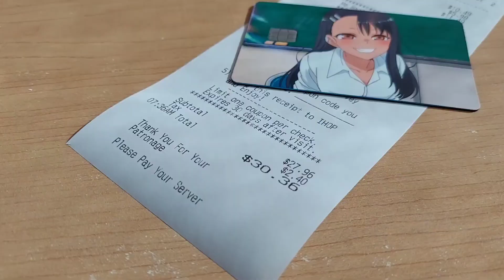Visiting All IHOPs in Arizona! EP.2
Location is 2103 W Happy Valley Rd, Phoenix, AZ 85085. Great place and great food!